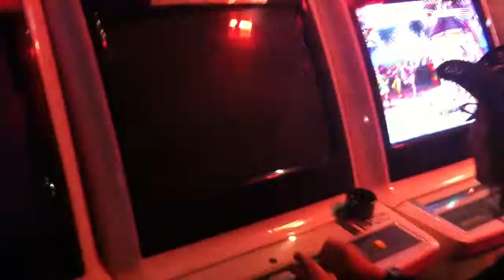VIPER (T.Hawk) vs. XSPR (Dhalsim)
Mikado 9/23/11